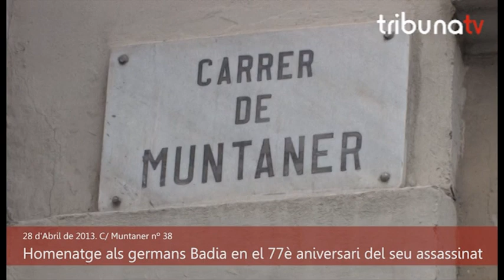Homenatge germans Badia